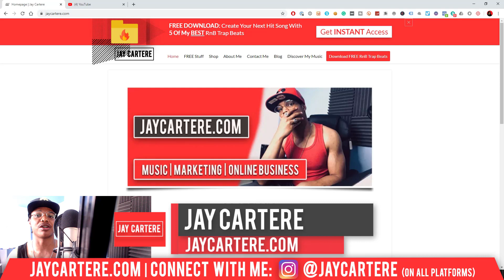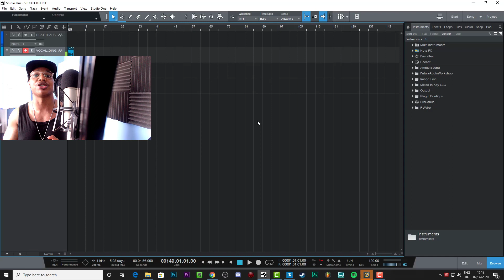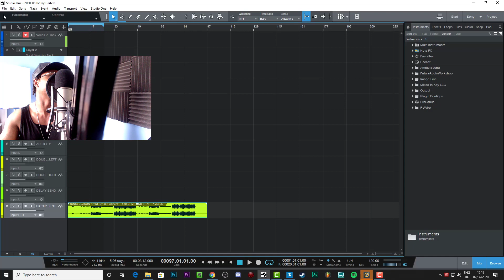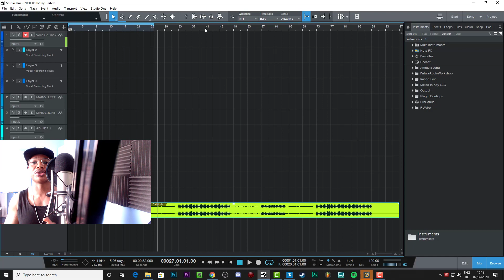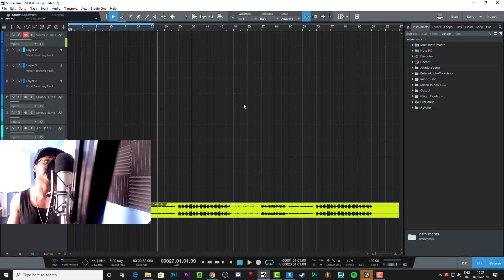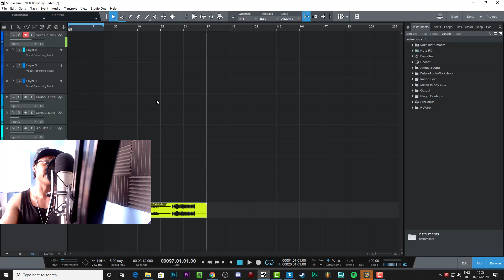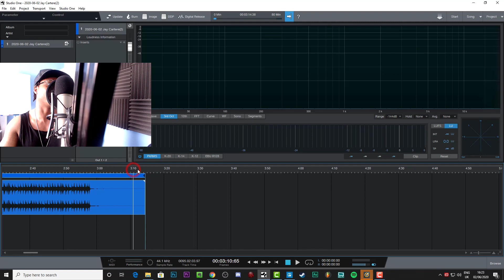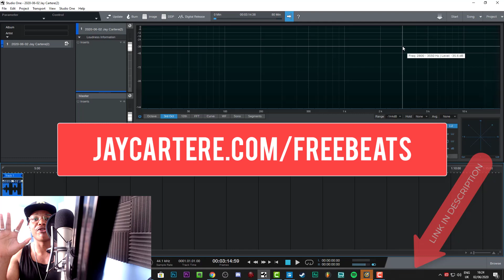How To Change The Length Of Your Song In Studio One 4 (Studio One 4 Tutorial For Beginners)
I wrote a fiction book.

Discover How To Change The Length Of Your Song In Studio One 4...
***Mix your vocals in HALF the time with my Spotify-Ready vocal mixing template

Try my Foolproof Formula for making RnB Trap beats in FL Studio from SCRATCH

If you want to learn How To Change The Length Of Your Song In Studio One 4, then this Studio One 4 tutorial for beginners will help you out a lot.

This will show you how to change your song time in studio one 4 and how to change your song length in studio one 4 FAST and EASY!

Don't miss this studio one 4 beginner tutorial and the future studio one 4 tips I'll be sharing in videos!